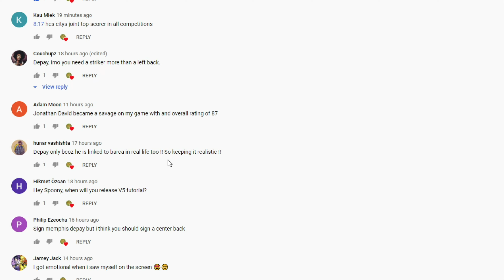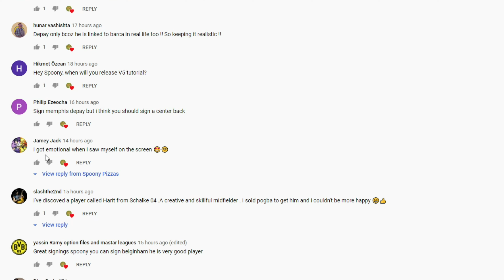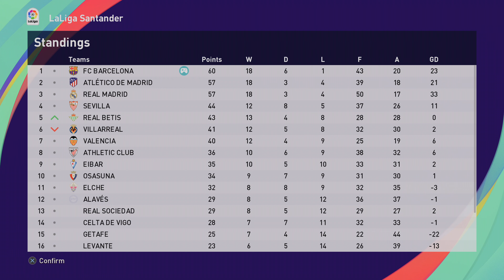PES 2021 Barcelona Master League #10 | TWO WORLD CLASS BARCA PLAYERS FACE EXIT AS REBUILD CONTINUES!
SpoonyPizzas here guys, welcome back to my Barcelona career mode, Episode 10!  Two Barcelona players on their way out as our rebuild continues!  Pep also gives his reasons for his signings and see a rare new celebration?

-SpoonyPizzas